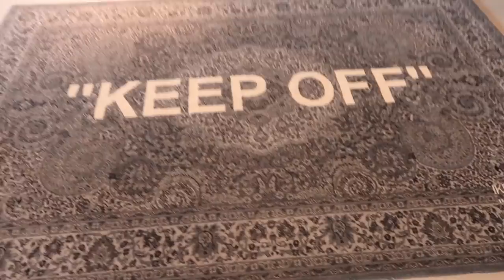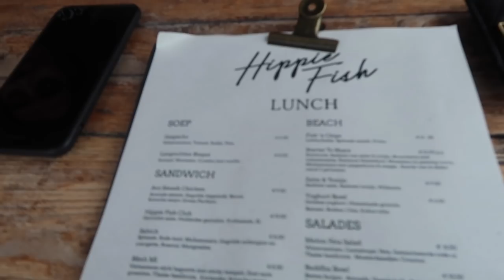ALLE ANTWOORDEN OP JULLIE INSTAGRAM VRAGEN - REINDERS WEEKVLOG #43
In deze weekvlog geven we jullie een office tour, inclusief onze favorieten uit de nieuwe collectie. Laura Ponticorvo komt bij ons langs op kantoor om de nieuwe collectie in te kopen en we beantwoorden de vragen die jullie via Instagram gesteld hebben. Wat vinden we bijvoorbeeld het leukste aan elkaar? Of merken we dat mensen anders tegen ons doen nu we Reinders hebben? Je ziet het in deze vlog!

Luvvvvv Reinders ♥!